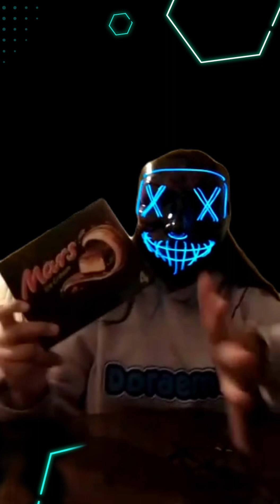Food taste: 3 ice cream